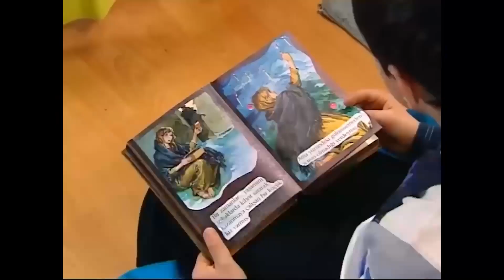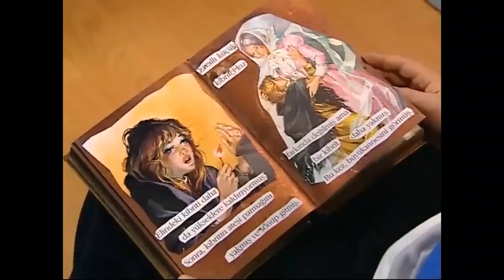NANA MASAL KİTABINDA KALDI - Bez Bebek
Kulina Nana'yı kurtarabilecek mi? YARDIM ET KULİNA